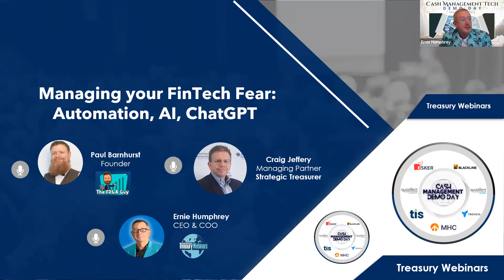Managing Your FinTech Fear- Myths, Realities, What Matters